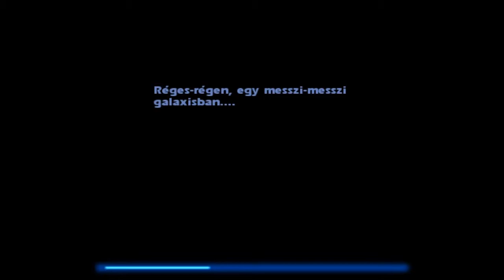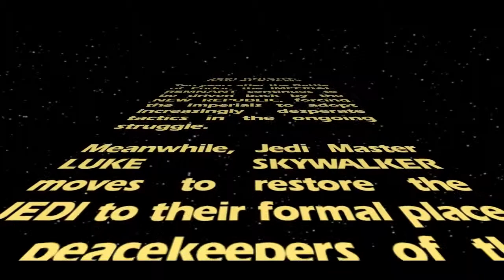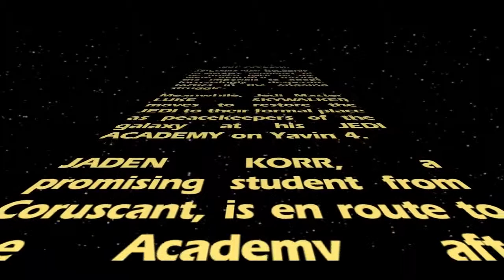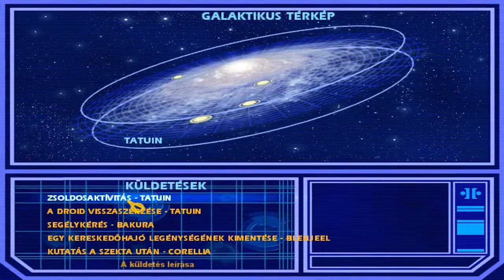Star Wars: Jedi Knight Jedi Academy - Kezdjünk bele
újra feltöltve eredeti, állapotában. Facebook oldal Facebook oldal